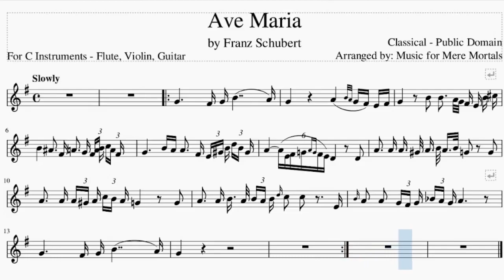Ave Maria - Classical – Play Along for Violin, Flute or Guitar